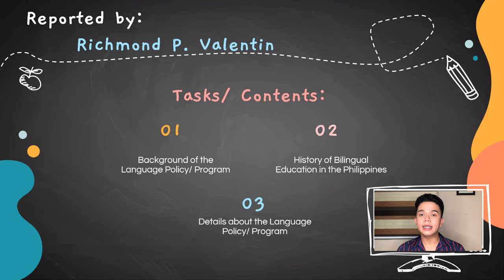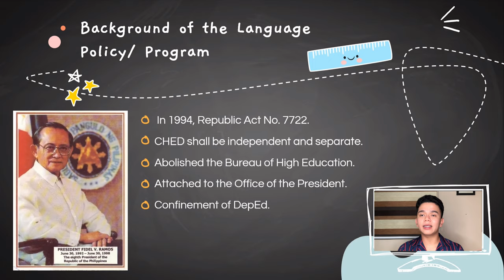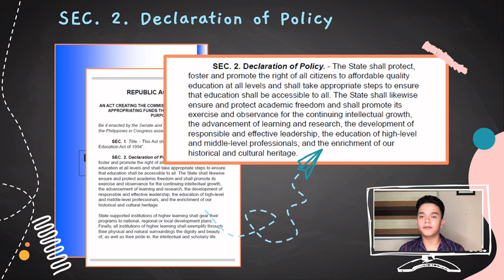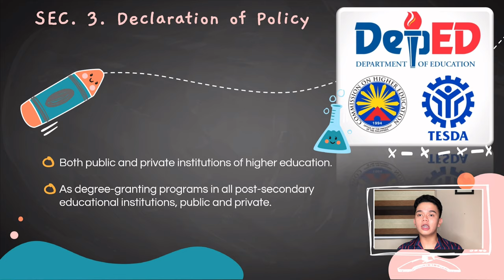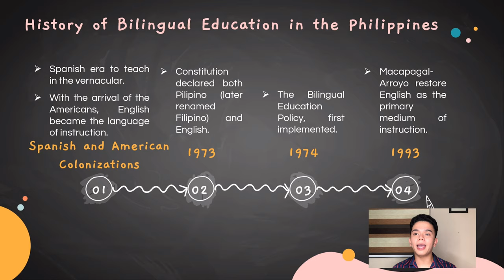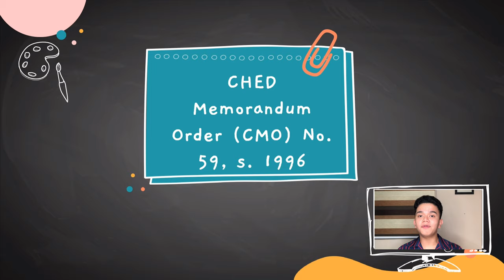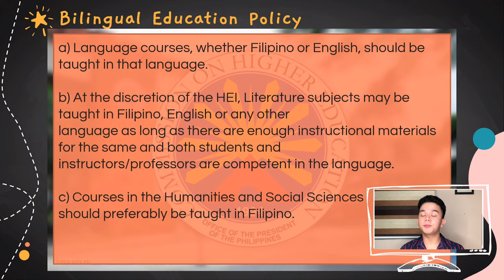The Language Policy of the Commission on Higher Education | Eng 118 | by Valentin, Richmond P.